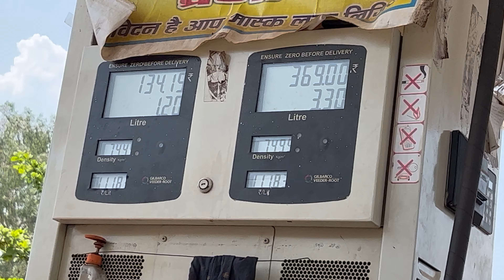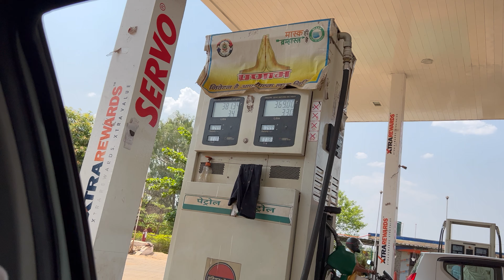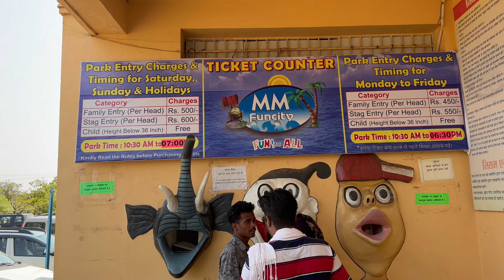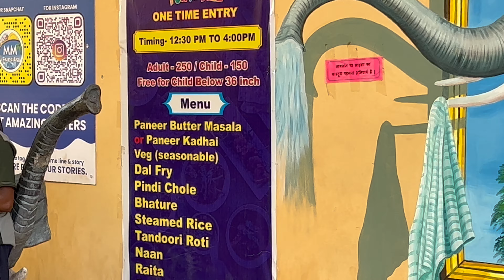MM FUNCITY WATERPARK RAIPUR | Vlog #51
MM Funcity Raipur Location Link

Shot on : iPhone 13 Pro and Insta360 ONE X2
Edited on : iPad Pro M1